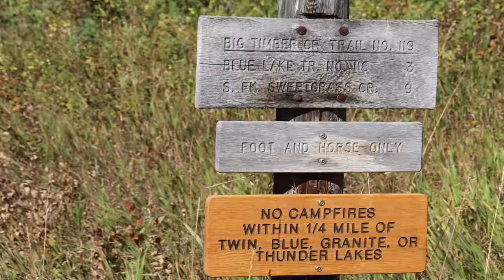Live and Learn 2020 Vacation Updated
Over 6000 miles in two weeks from Florida out West to Colorado, Wyoming, Montana and more. Overlanding with our new 2020 Toyota TRD Pro and our updated overland trailer.